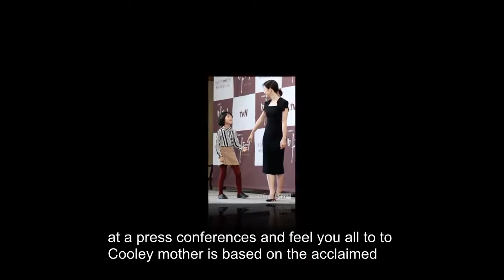You'll fall in love with the adorable child actor in upcoming K-drama Call Me Mother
Popular actress Lee Bo Young (I Hear Your Voice) returns in the new Korean drama Call Me Mother, which also stars young Heo Yool, who was selected from 400 child star applicants. The special bond established between their characters is pivotal to the touching story. Let's take a look at some behind-the-scenes photos of the adorable new child actor.

These photos show the warm relationship between Lee Bo Young and Heo Yoo on and off the screen:

(At the press conference)Isn't Heo Yool cute?

Call Me Mother is based on the acclaimed Japanese drama Mother. The new drama starts on Wednesday, January 24.

Take a look at this short trailer, and add Call Me Mother to your watchlist.